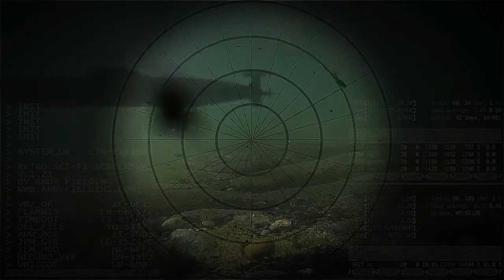No Copyright Mix Machine - Arlow Freefall Drum & Bass